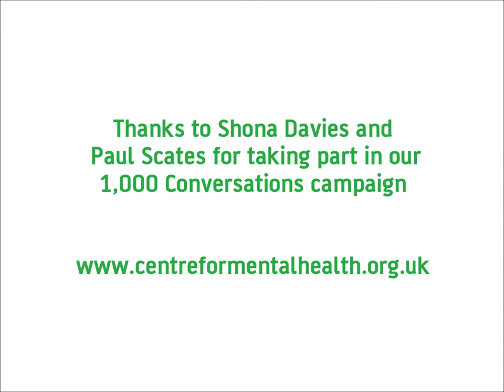Shona and Paul's mental health conversation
Paul Scates and Shona Davies discuss their mental health journeys and what helps them manage their wellbeing.